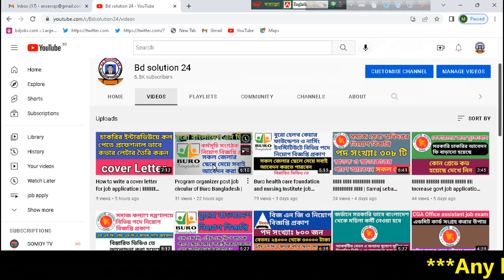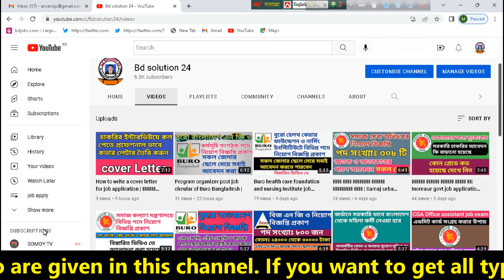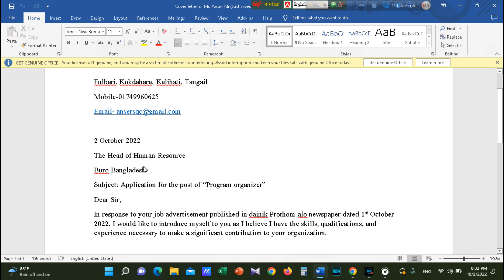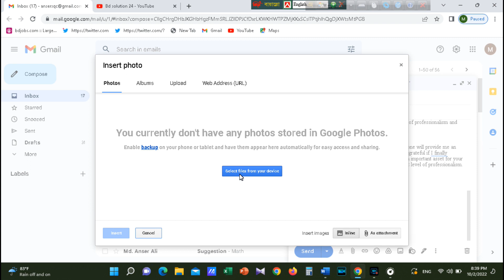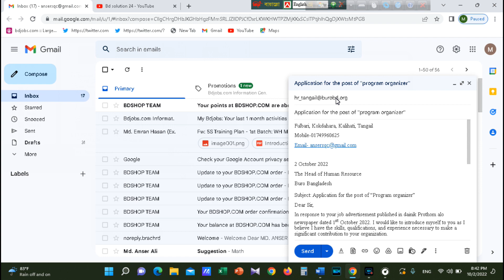How to send your cv with cover letter for the post of program organizer in Buro Bangladesh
In this video I discussed about how to send your cv with cover letter for the post of program organizer in Buro Bangladesh.